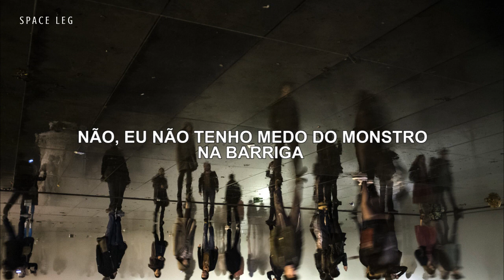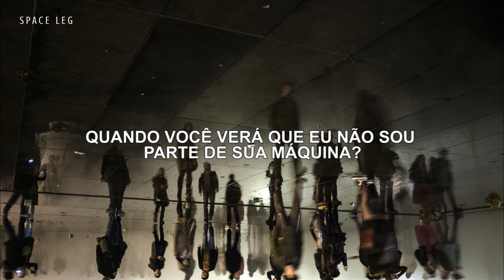Imagine Dragons - Machine [Legendado/Tradução]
- Deixe um comentário legal pra gente e sugestões de músicas pra podermos legendar

Imagem: MLe Cercle Rouge
Legenda: Space LEG

LYRICS

I’ve been sitting at the table
Watching them kids their living in a fable
Looks, luck, money and never left a’wishin
But now it’s about time to raise up and petition

Watching them kids living in a fable
But now it’s about time to stand up and petition

Cause I’ve been wondering
When you’re gonna see I’m not for sale
I’ve been questioning
When you’re gonna see I’m not a part of your machine
Not a part of your machine

I’m not scared of what you’re gonna tell me
No I’m not scared of the beast in the belly
Fill my cup with endless ambition
And paint this town with my very own vision

And I’m not scared of the beast in the belly

When you gonna see I’m not for sale
I’ve been questioning

*Não temos o intuito de infringir direitos autorais de ninguém
*We do not intend to infringe anyone's copyright